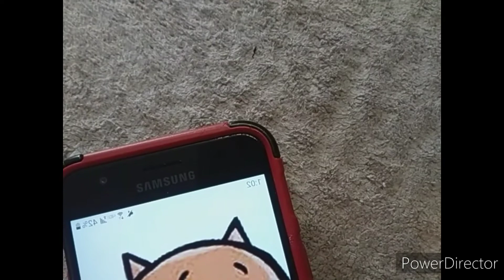Lil'Petey and Dr. Fox's Beach Surprise!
The Adventures of Unikitty, Puppycorn, and Lil'Petey Season 8 Episode 16.

Plot: Lil'Petey and Dr. Fox surprises Unikitty and Puppycorn by making them a Special Sandcastle.

I don't own The Nicktoons Network and Nickelodeon logos.